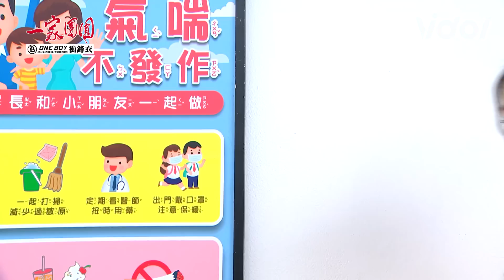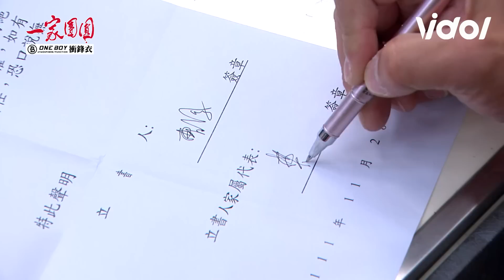一家團圓│EP193 曹慶兄妹奸計遭揭穿 家玲以牙還牙報給予教訓 Family Reunion│ Vidol.tv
曹慶美幹拎啦！